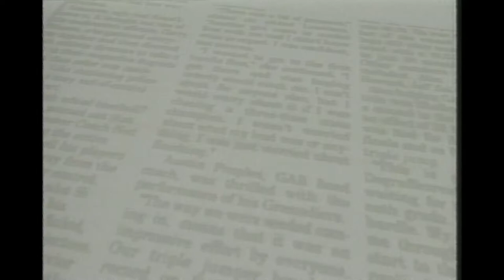WBRE TV 28's SPORTS FRIDAY 11-4-1994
WBRE TV-28's SPORTS FRIDAY
From Week 10, Nov. 4, 1994
Entire Sportscast with Jim Miller & Sid Michaels
At 12:51 in, Brian Roche (aka Brian Francis) does a promo for his NEPA Business Show !
TRT: 16:43